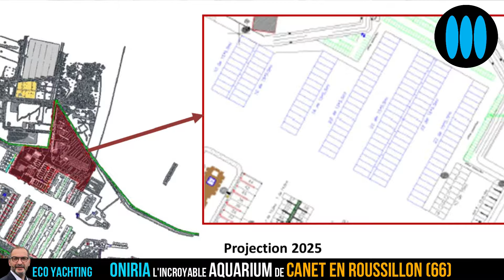ONIRIA, bien plus qu'un Aquarium à Canet en Roussillon (66)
A Canet en Roussillon, ONIRIA se dresse fièrement, entre le port de plaisance de la cité catalane, et son centre ville. Inauguré l'été dernier, cet aquarium géant est plus qu'un aquarium, et annonce un plan de renouveau de la ville, véritable trait d'union entre la mer et la cité. Eco Yachting, l'émission Nautisme et Yachting d'ActuNautique vous propose de visiter ONIRIA en compagnie de Stephane Loda, maire de Canet en Roussillon, qui nous présente en outre les projets relatifs au port de plaisance de Canet en Roussillon, et au campus des métiers de la mer...